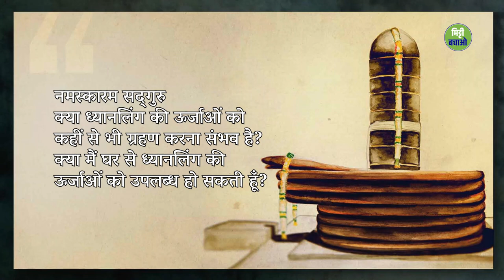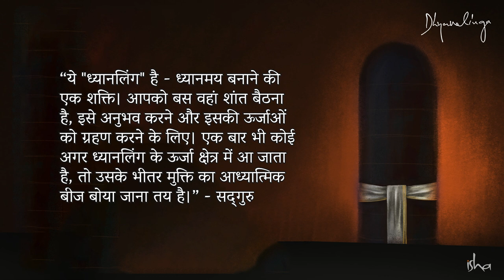घर से ही ध्यानलिंग की कृपा कैसे पाएं? | Access the Grace of Dhyanalinga from Home | Sadhguru Hindi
ध्यानलिंग की प्राण-प्रतिष्ठा की प्रकृति को समझाने के लिए सद्गुरु, एक इनर इंजीनियरिंग कार्यक्रम के दौरान घटे एक वाक्या का वर्णन कर रहे हैं, जहाँ एक कलाकार ने अपने सहज बोध से ध्यानलिंग की छवि का एकदम सटीक चित्रण किया था। ध्यानलिंग ईशा योग केंद्र में स्थित एक गहन ध्यानस्थल है, जो समय और स्थान द्वारा सीमित नहीं हैं। इसकी कृपा पाने के लिए, सद्‌गुरु एक सरल प्रक्रिया भी बता रहे हैं।